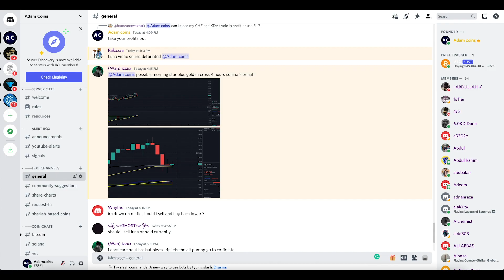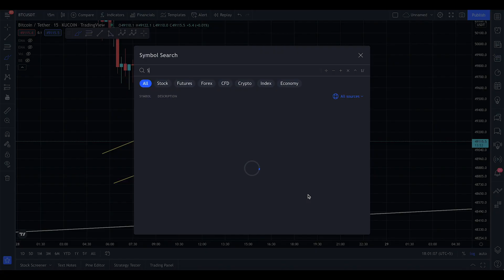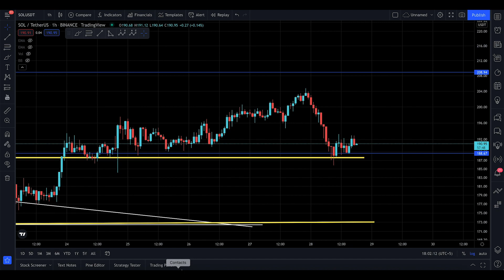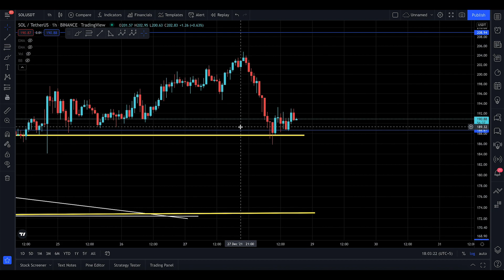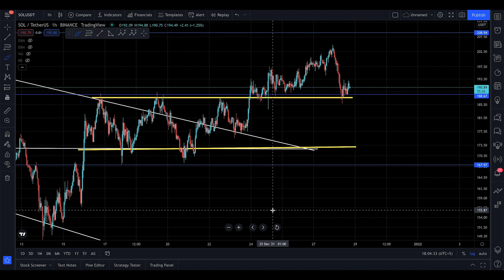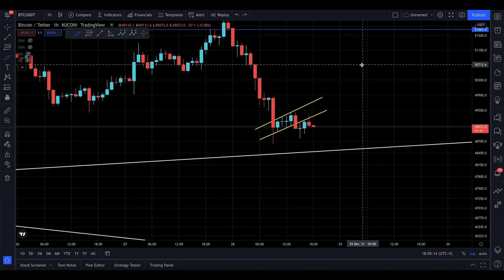Solana (SOL) UPDATE, BITCOIN....